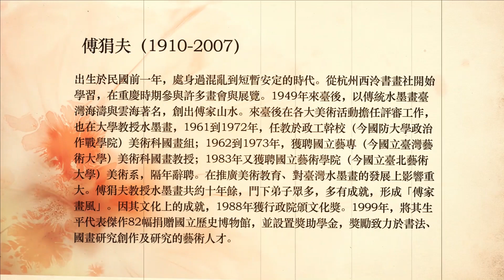傅狷夫《大里濤聲、塔山之晨》- 央廣x國立歷史博物館「聲動美術館」(第七十五集)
各位聽眾朋友，我要來介紹傅狷夫（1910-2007）老師兩件非常傑出的水墨作品。第一件叫做《大里濤聲》。大里是臺灣（宜蘭）的一個地名，在海邊。《大里濤聲》這件作品畫的就是臺灣尋常海邊浪濤拍打在岩石上的狀況。第二件作品叫做《塔山之晨》，嘉義塔山是原住民的聖山，它的山型非常特別，山的紋路也非常特別，真的像一座塔，在山上所表現出來的煙雲流動的感覺。這兩件作品事實上正好可以表現出傅狷夫老師在臺灣上山下海得到的水墨藝術成就。 我們先來回顧一下傅狷夫老師在1949年來臺以後，以傳統水墨畫畫出了海濤跟雲海，被稱為「傅家山水」。他1961年到1972年任教於政工幹校（今國防大學政治作戰學院）美術科國畫組。1962年到1973年11年期間在國立藝專（今國立臺灣藝術大學）美術科任教，1984年辭職。他在這個過程當中也獲得了1998年行政院文化獎，傑出作品非常多。這兩件作品我要特別強調就是，因為傅老師的水墨是以臺灣的山水作為基礎，他強調寫生。 各位朋友都知道，梅、蘭、竹、菊或傳統中國山川的山水的皴染方法跟臺灣的山川不一樣。所以他開始發展出新的技法，這個技法叫做「點漬法」，「點漬法」就是用墨色渲染跟留白表現出浪花的效果。另外還有一個方法叫做「染漬法」，就是用渲染的方式讓顏料停留在宣紙上，有自然的這種痕跡。他還發展出像《塔山之晨》裡面的「裂罅皴」，利用觀察臺灣特殊的山型，發展出特殊的皴法。尤其是臺灣的斷崖絕壁跟山石的紋理，很漂亮地用「裂罅皴」去表現出來。 這兩件作品《大里濤聲》我們可以看到在石頭上面的紋路其實是非常特殊的紋路，這跟一般的「斧劈皴」或者各種的皴法不同。除了石頭紋路以外，如果聽眾朋友仔細看，傅狷夫老師是非常非常仔細觀察海浪在海邊搖動、晃蕩，互相激盪所產生出來的海浪。海浪滾到岩石上以後又滾下來以後所產生各種不同的樣貌，是千姿萬態。 我記得李安在拍攝《少年PI》故事的時候，他曾經在訪問中說過，他說在臺中打造海浪的時候真是苦了那些廠商，因為什麼？他要浪有各種不同的表情，有細浪、有長浪、有大浪、有猛浪、有碎浪、有全浪。這樣的表現，至少我在這個地方就好像看到了傅狷夫老師對於浪的觀察。 我們再來看《塔山之晨》，山上的雲海，真的是非常……就像棉花一樣地飄在塔山附近，表現出一種煙雲的感覺。這個時候煙雲是主角，也是主角之一，而不是只是配件而已。所以傅狷夫老師的上山、下海，正好表現出傅狷夫老師對臺灣風景的一種描繪，讓我們真正看到臺灣的風景之美，真的是福爾摩沙。